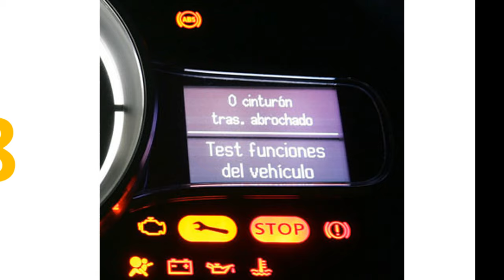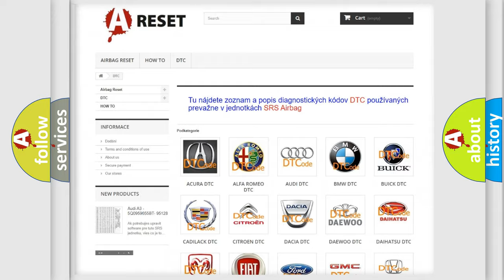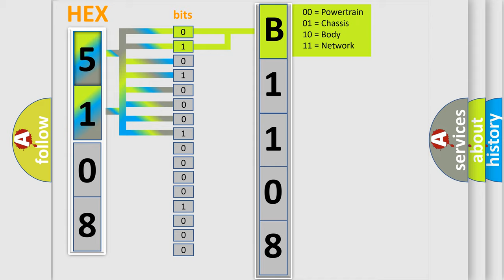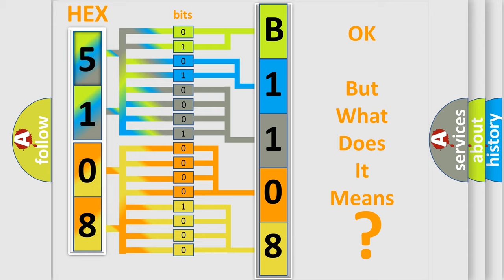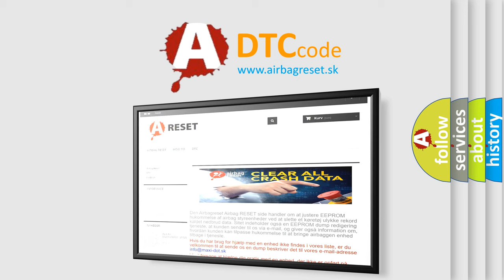DTC Jeep B1108-15 Short Explanation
Contents:
0:21 Basic DTC analysis according to OBD2 protocol standard.
1:48 Insight into programming
2:58 A diagnostically understandable description of the Diagnostic Trouble Code
3:05 Basic error definition

Make:
Jeep
Code:
B1108 15
Definition:
CAN ABS brake unit
Description: